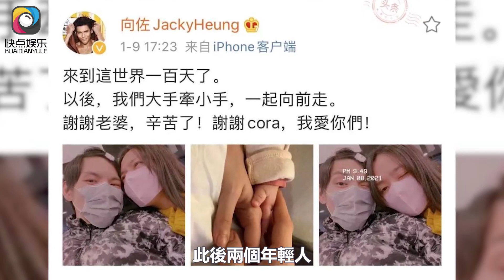向佐郭碧婷給孩子慶百日，明星雲集宴會規格超豪華，寶寶正臉曝光似奶奶向太#向佐#郭碧婷#向太#向華強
向佐郭碧婷給孩子慶百日，明星雲集宴會規格超豪華，寶寶正臉曝光似奶奶向太